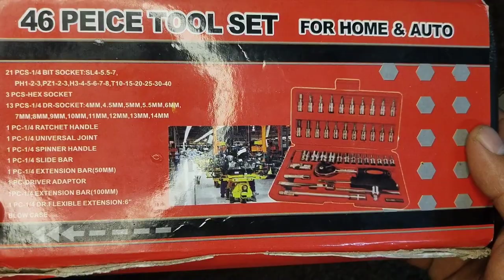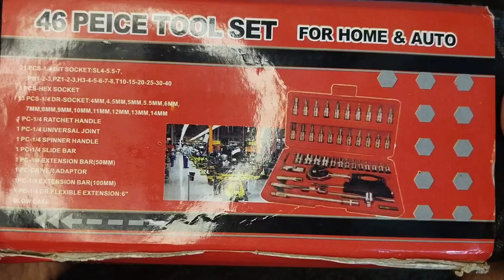46 in 1 Combination Wrench Set/Socket, toolkits for Bikes or cars/bike Touring kit/ Royal Enfield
KBZONE 46 in 1 Pcs Combination Wrench Set/Socket, Car&Bike Repairing Hand Tool Long Handle Kit 46pcs Combo Tools Repair Box for Spanner Force Kit, Tools Set